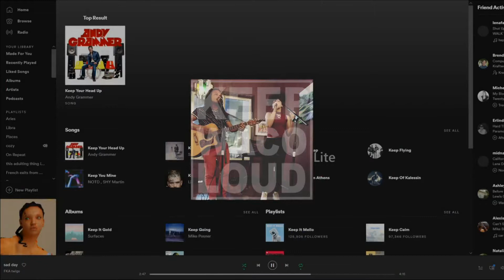'Keep Waco Loud' on Spotify